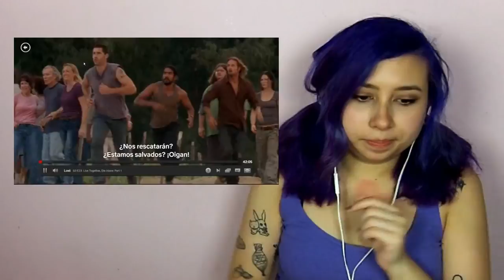Lost Reaction S02E23 Live Together Die Alone pt 1